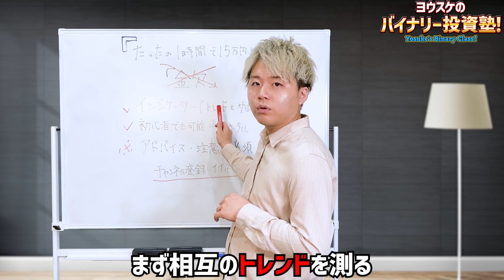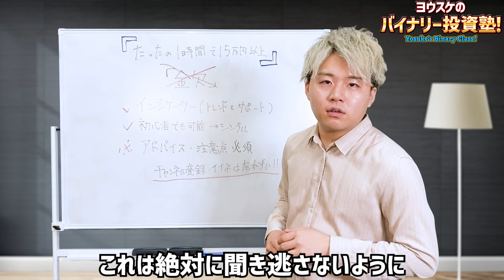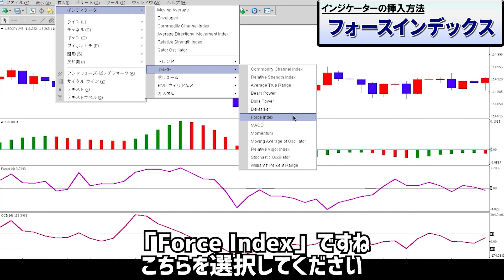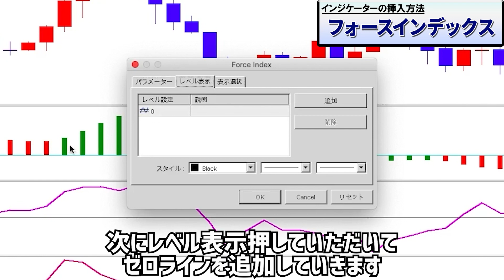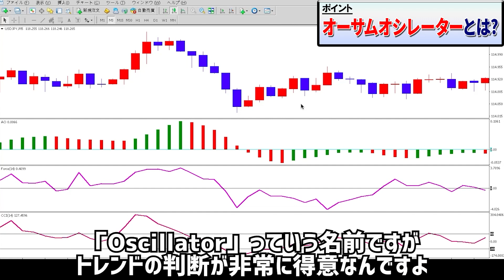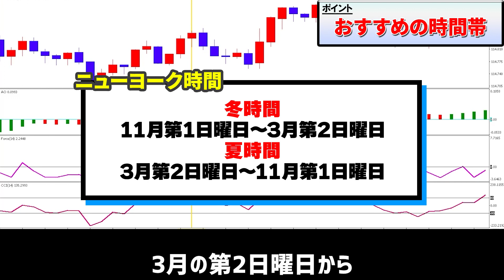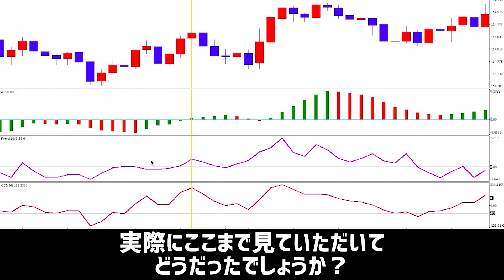【金欠でも稼げる！】超簡単なのにたった1時間で15万円稼ぐ究極の安定的5分逆張り手法を限定公開！【バイナリーオプション】【投資 必勝法】【ハイローオーストラリア】【副業】【FX 】【検証】